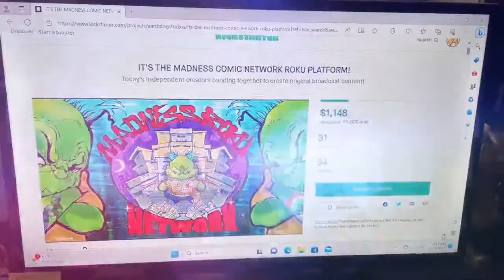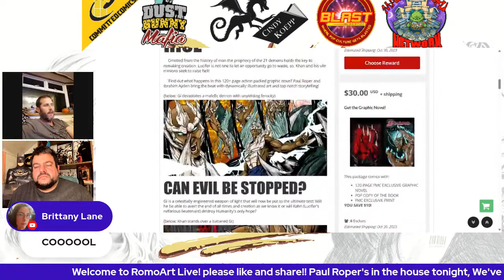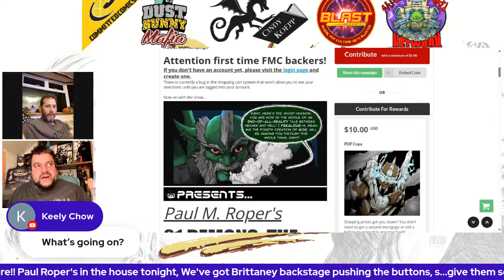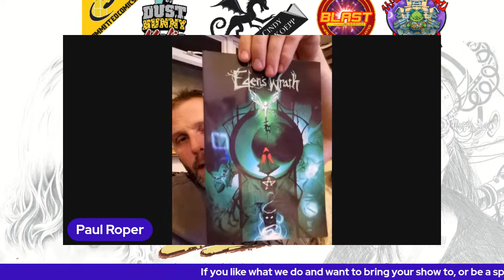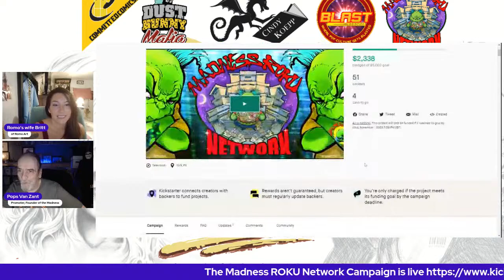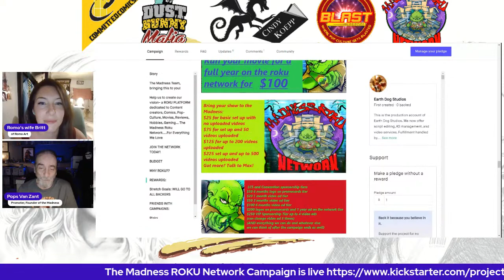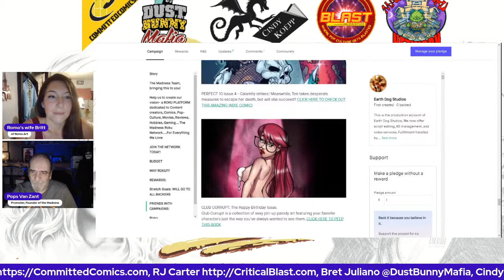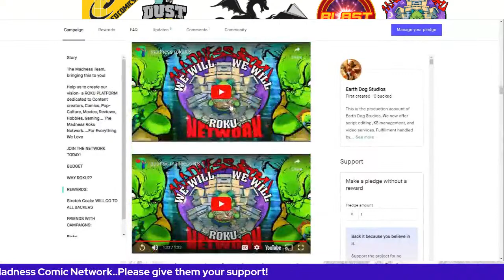Romo Art Episode 14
Tonight Ron welcomes Paul Roper
and a panel of Madness ROKU supporters...

Please check out the Roku Platform Campaign!

Co-hosts and Content Creators:
Max Devill
Stephen B.
Chuck Dixon
Brian Christgau
J.S. Earls and Mike Baron